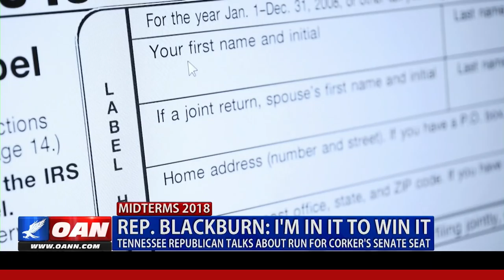Rep. Blackburn: I'm in it to Win it -- Tenn. Republican Talks About Run for Corker's Senate Seat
As midterm elections inch closer, Tennessee Representative Marsha Blackburn is getting ready to battle it out for a Senate seat left vacant by Republican Bob Corker. She says even if he changes his mind and does not decide to retire, she is still "in it to win it." One America's Emerald Robinson has more from Capitol Hill.